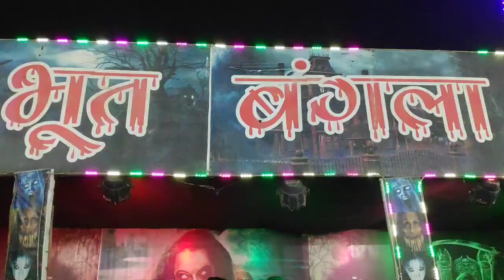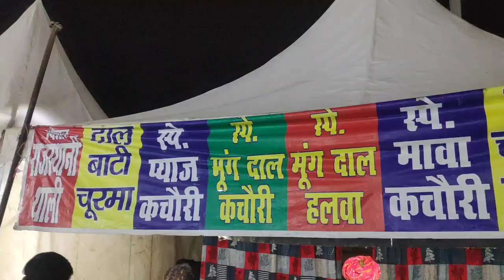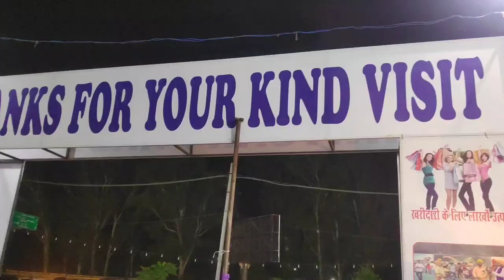Amritsar Trade Fair Mela 2022 | Ranjit Avenue | Trade Fair Amritsar @As vlogs